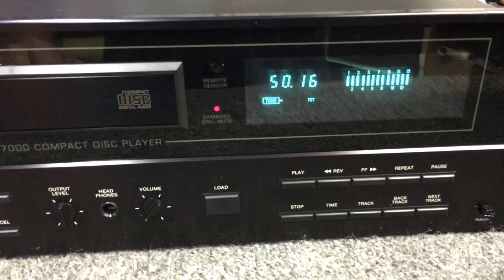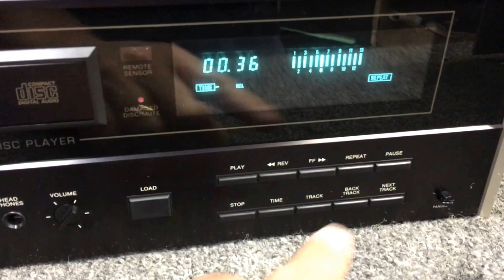McIntosh MCD7000 CD Player